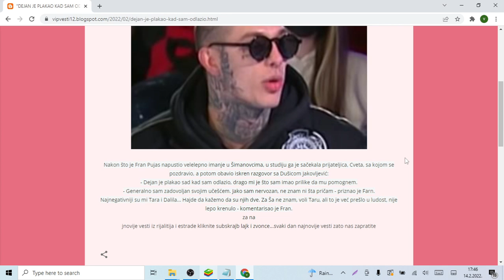DEJAN JE PLAKAO KAD SAM ODLAZIO!